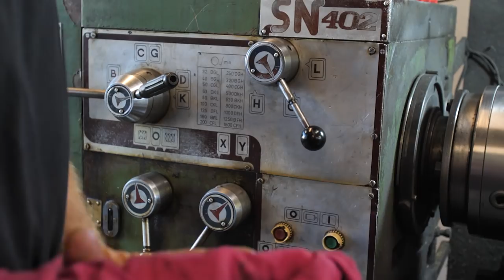Am reparat cutia automata si convertizorul de pe Grand Cherokee | Jeep WJ STACS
Timeline EPISOD:
0:00 - INTRO
1:25 - Music Clip
2:50 - Despre cutiile automate
9:10 - Atelierul de reparatii cutii automate
10:06 - Reconditionarea de Convertizoare
12:59 - Convertizorul de pe Jeep
16:05 - Verificare reparatie cutie
21:15 - Outro
POWERD BY:
- WARN INDUSTRIES
- MAXTRAX
- GARMIN
- ROCKARMY
- MOTUL
- OSRAM